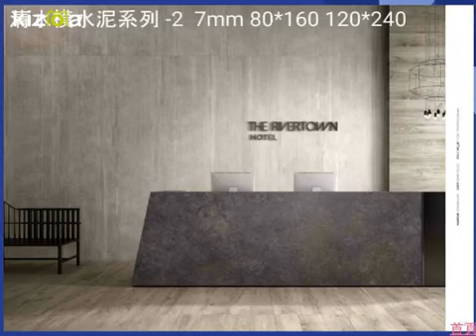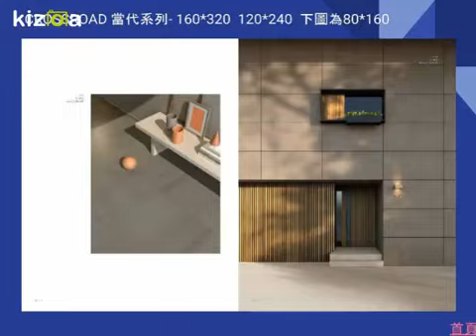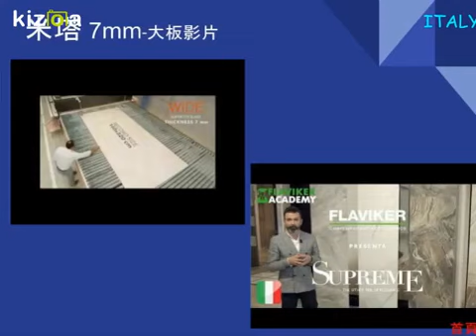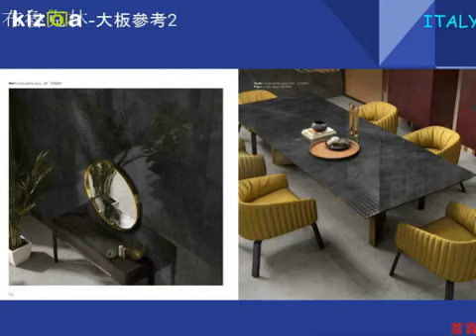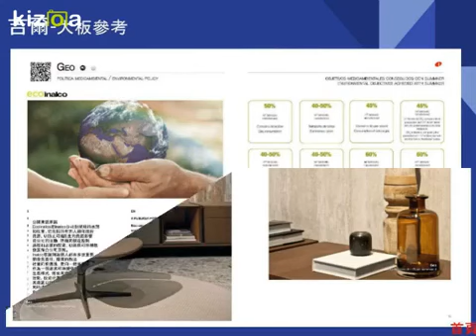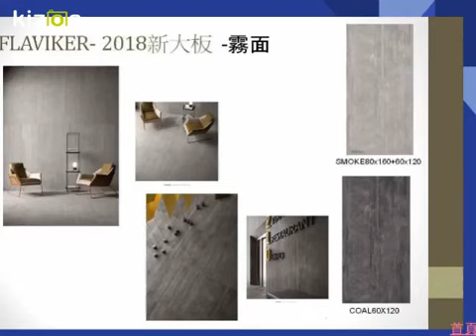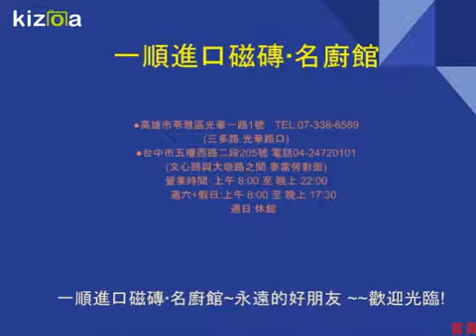一宇大板 2018-6